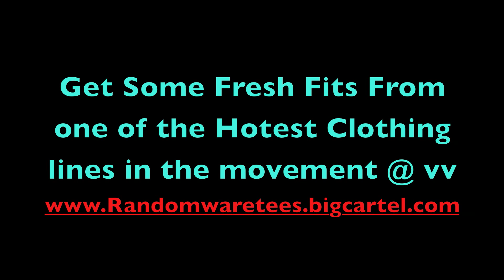Shadow Boyz ENT " Jerkin For Our Sponsor RandomWare "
Shadow boyz ent fulll length video for our very supportive sponsor Randomware !

Shout Outz to Jesus Christ, YG Shadow Boyz , Kid Soul, Valley Crooks And RANDOMWARE! 8-)

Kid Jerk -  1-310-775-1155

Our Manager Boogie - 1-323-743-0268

Members:

1) Kid Jerk (CEO)
2) Kid Explosive
3) Neo Cool